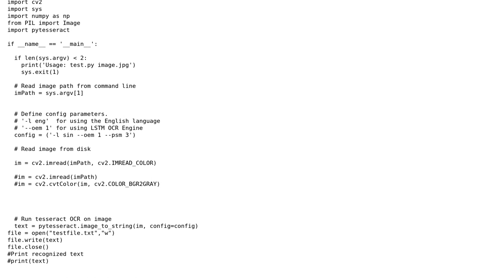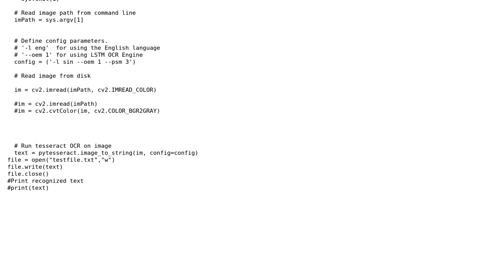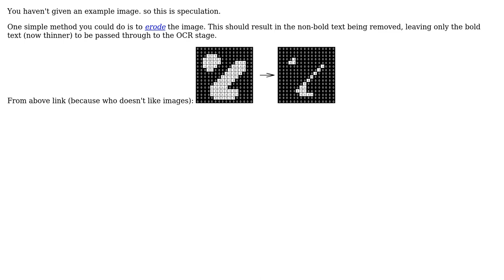Software Engineering: How do I extract only bold text from this image? (2 Solutions!!)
Software Engineering: How do I extract only bold text from this image?

With thanks & praise to God, and with thanks to the many people who have made this project possible! | Content (except music & images) licensed under CC BY-SA | Music | Images & others | With thanks to user Sandun Dayananda user esoterik user Doc Brown user Baldrickk and the Stack Exchange Network Trademarks are property of their respective owners. You are responsible for your own actions.